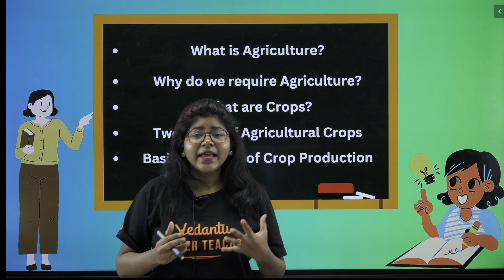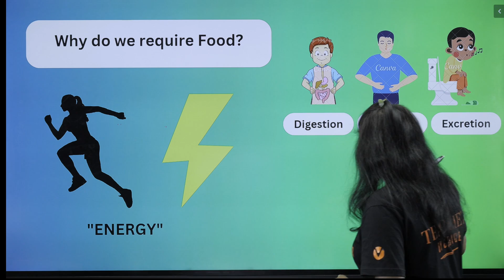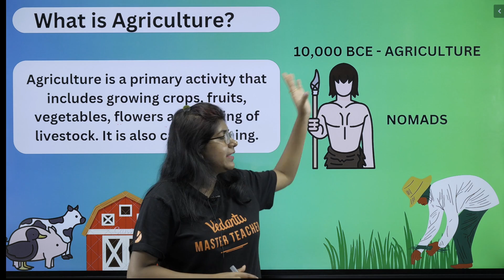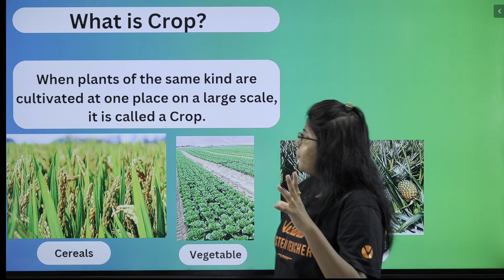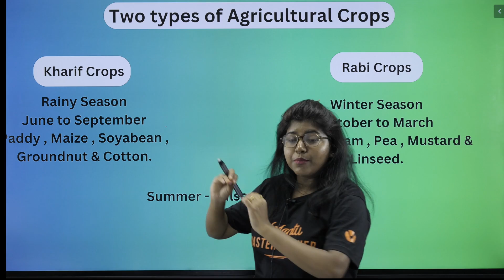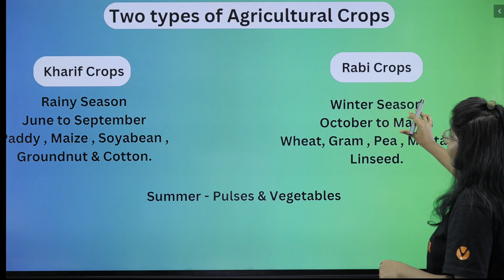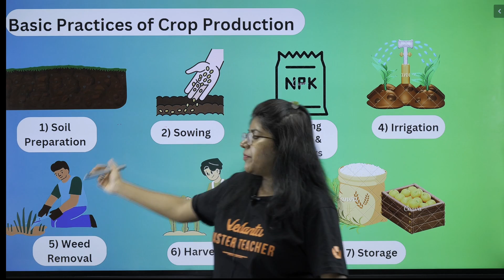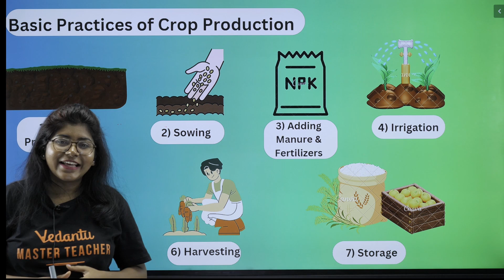Crop Production & Management | Introduction | Class 8 CBSE | 🔥Sandra Mam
In this video, Sandra Mam will provide you an informative introduction to Crop Production and management, specifically designed for Class 8 CBSE students. Our aim is to help you maximize your understanding and skills in the realm of crop production. So, let's dive into this comprehensive guide! In this introductory session, we will delve into the fundamental concepts of crop production, highlighting its importance and impact on our daily lives.
𝐖𝐞𝐥𝐜𝐨𝐦𝐞 𝐭𝐨 𝐕𝐞𝐝𝐚𝐧𝐭𝐮 𝐌𝐚𝐬𝐭𝐞𝐫 𝐓𝐚𝐦𝐢𝐥 𝟖 & 𝟗, 𝐲𝐨𝐮𝐫 𝐠𝐚𝐭𝐞𝐰𝐚𝐲 𝐭𝐨 𝐚𝐜𝐚𝐝𝐞𝐦𝐢𝐜 𝐞𝐱𝐜𝐞𝐥𝐥𝐞𝐧𝐜𝐞! 🚀

Our content is designed to empower you with proven strategies, motivation, sample paper solving, one-shot marathons, last-minute revision tips, and valuable career guidance. We're Tamil Nadu's favorite academic resource 🔥, and your success is our priority!

---𝑱𝒐𝒊𝒏 𝑽𝒆𝒅𝒂𝒏𝒕𝒖 𝑴𝒂𝒔𝒕𝒆𝒓 𝑻𝒂𝒎𝒊𝒍 8 & 9 𝒂𝒏𝒅 𝒍𝒆𝒕'𝒔 𝒎𝒂𝒌𝒆 𝒍𝒆𝒂𝒓𝒏𝒊𝒏𝒈 𝒂 𝒋𝒐𝒚𝒇𝒖𝒍 𝒆𝒙𝒑𝒆𝒓𝒊𝒆𝒏𝒄𝒆 𝒕𝒐𝒈𝒆𝒕𝒉𝒆𝒓!--